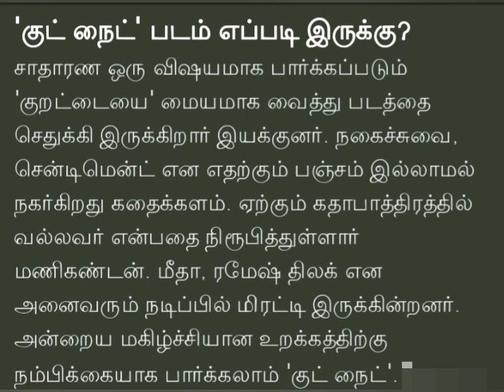குட் நைட் மூவி விமர்சனம் GOOD NIGHT MOVIE 🍿🎥🍿🎥 REVIEW